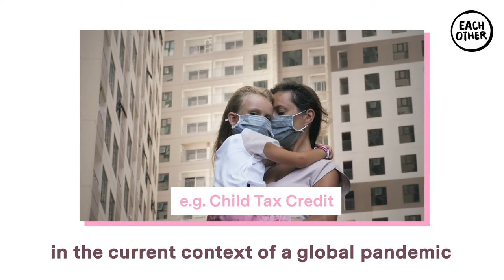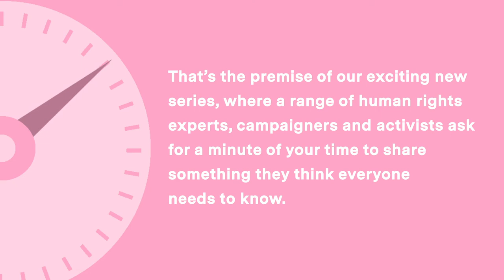Why Some Women 'Must Choose Between Dying On The Job And Destitution'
Sian Elliott of the Trades Union Congress take 'A Minute of Your Time' to talk about the lack of recourse to public funds for migrant women workers.